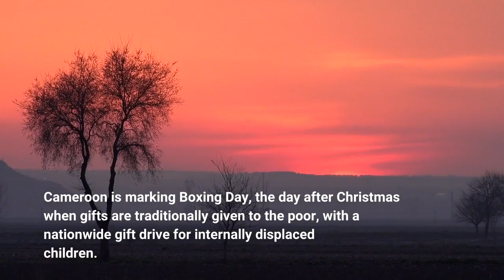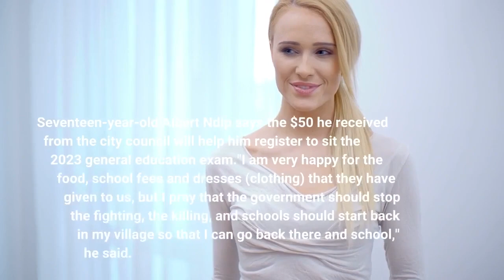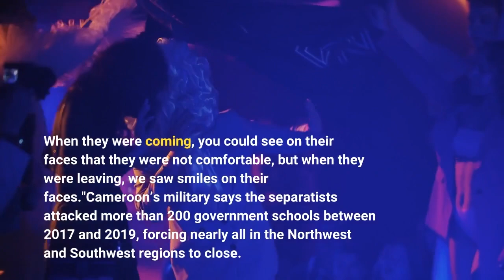Cameroon Uses ‘Boxing Day’ to Aid Children Displaced by Separatist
Cameroon is marking Boxing Day, the day after Christmas when gifts are traditionally given to the poor, with a nationwide gift drive for internally displaced children. Cameroon's government, churches and aid groups are working together to provide food, books, and school fees to tens of thousands of children displaced by the country's separatist conflict. More than 300 children displaced by Cameroon’s separatist conflict gathered Monday at the Bandjoun Community Hall in the capital Yaounde to receive Boxing Day gifts. The day after Christmas is traditionally when people in Britain and Commonwealth countries like Cameroon give gifts to the poor. While many churches and aid groups on Boxing Day support IDP children with gifts, including one time by first lady Chantal Biya, this year’s was the first to be coordinated nationwide. Seventeen-year-old Albert Ndip says the $50 he received from the city council will help him register to sit the 2023 general education exam."I am very happy for the food, school fees and dresses (clothing) that they have given to us, but I pray that the government should stop the fighting, the killing, and schools should start back in my village so that I can go back there and school," he said. Ndip in 2018 fled the English-speaking southwestern town of Menji after rebels torched their home and wounded his parents. He has since lived in a Roman Catholic orphanage in Yaounde while his father, mother, and sister are still in Menji. Authorities say the Boxing Day gift drive aims to ease suffering for tens of thousands of children displaced by the separatist conflict, now in its fifth year. Fai Cassian Ndi, Coordinator of the Cameroon Youths Development Organization, said it’s all about bringing smiles to children’s faces."Children that have been displaced are living in very deplorable situations,” Ndi said. “We thought it necessary that we could seek assistance and donations from some of our elite and then we get to these children so that some that didn't have anything to eat at all, can have something to eat. When they were coming, you could see on their faces that they were not comfortable, but when they were leaving, we saw smiles on their faces."Cameroon’s military says the separatists attacked more than 200 government schools between 2017 and 2019, forcing nearly all in the Northwest and Southwest regions to close. The U. N. says more than 700,000 children have been impacted by the school closures while many remaining in the regions are threatened by violence, kidnapping, early marriage or being recruited into armed groups. For the children that flee, Cameroon authorities say most are not able to afford education and struggle to fit in. Wilfred Wambeng Ndong, the highest government official in charge of basic education in Cameroon’s Northwest region, said the conflict’s psychological impact on children is harrowing.